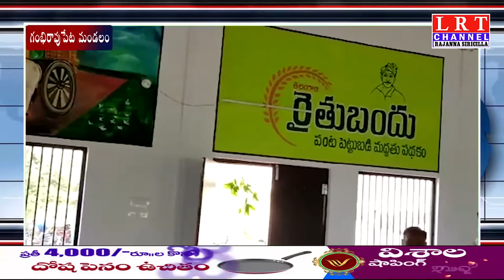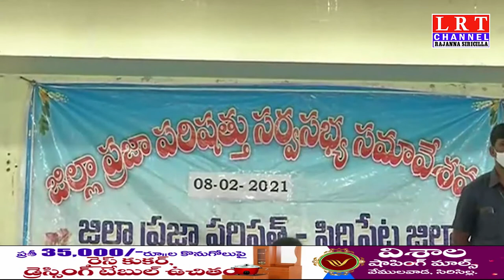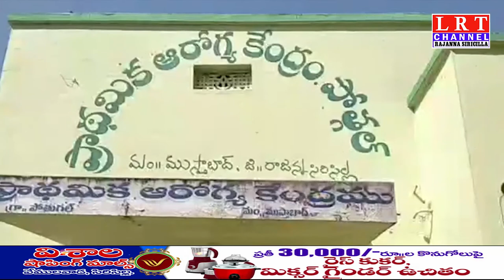08.02.2021 LRT NEWS BULLETIN RAJANNA SIRICILLA